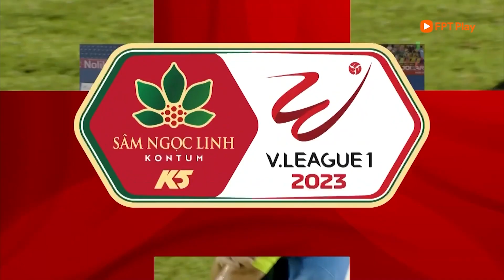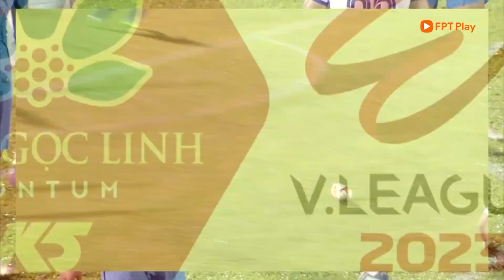CHỐT TƯƠNG LAI Ở ĐẤT THỦ... TIẾN LINH SẼ MANG ĐẾN DIỆN MẠO NÀO Ở MÙA GIẢI MỚI?